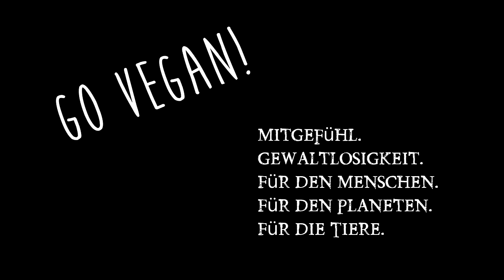Entscheidungen fürs Leben treffen (Erwartungsdruck & intuitives Handeln)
Hier erfahrt ihr warum ihr keine Entscheidungen treffen müsst. Warum intuitives Handeln den Druck aus Deinem Leben nimmt. Aber warum auch eine Nichtentscheidung eine Entscheidung ist und wie man die goldene Mitte findet.

Instant Pot:

Tagebuch Gehäuse

Tagebuch Objektiv:

Mobile Aufnahmen: